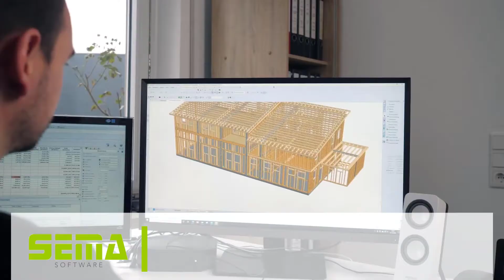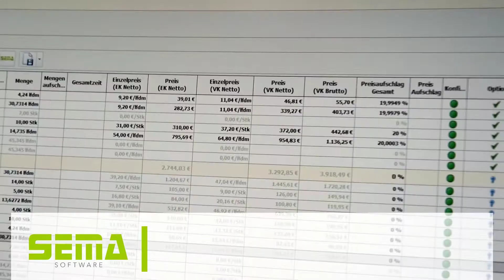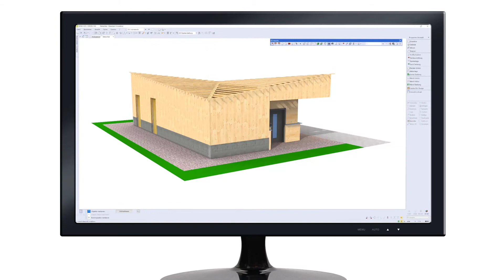SEMA - Software de CAD / CAM 3D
SEMA proporciona soluciones informáticas de software y servicios adicionales en los campos de diseño de madera y escaleras, así como para las cubiertas de chapa metálica.

La gama de servicios abarca todos los ámbitos, desde la planificación CAD 2D/3D, el diseño, la visualización fotorrealista, el cálculo y la generación de presupuestos con sólo pulsar un botón, hasta la elaboración de planos de arquitectura, planificación, listas de trabajo y producción.

- Software para la construcción en madera
- Planifica todas las etapas de construcción
- Modelación 3D/2D de elementos estructurales
- Planificación de cada partida de la fabricación
- Generación automática de planimetrias de fabricasión
- Construcción de Entramado liviano, Madera Maciza y CLT
- Importación y exportación de datos BIM e IFC
- Asistencia completa
- Generación automática de listas y cubicación
- Visualización online detallada
- Automatización de procesos
- Optimización para prefabricación
- Planificación de izaje y montaje
- Complementos con materiales
- Exportación inmediata a maquinas CNC
- Etiquetado y definición de cada elemento costructivo
- Producción multi-muro
- Detalles de ventanas, puertas y hojalatería

TODO EN UN SOLO SOFTWARE ¡ En Español !